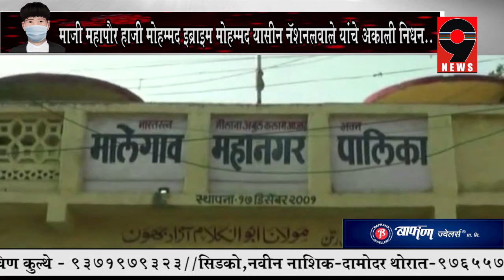9 news - माजी महापौर , हाजी मोहम्मद मोहम्मद यासीन नॅशनल वाले यांचे अकाली निधन